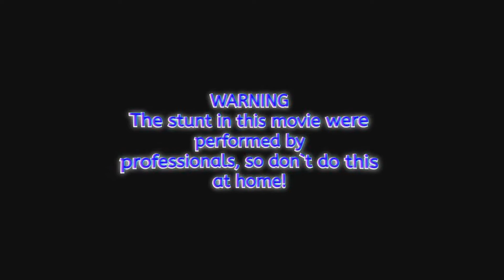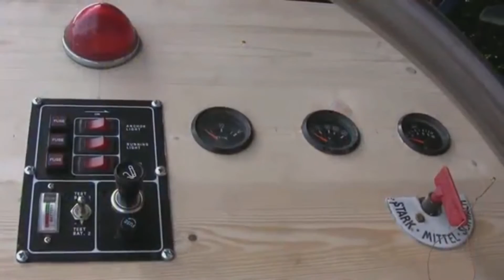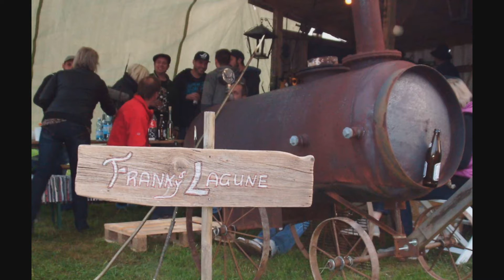Schaufelradboot Henrietta - Vier Jahre Bauzeit. Es ist vollbracht!